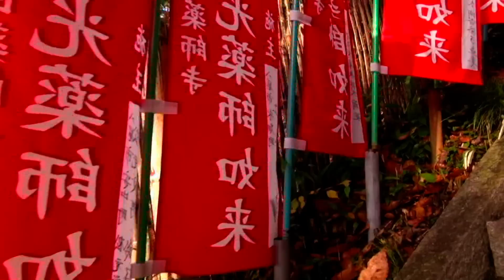石段と紅葉と四季桜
四季桜で有名な豊田市小原にある川見薬師の石段は厄を除き幸せに導く参道階段と言われています。咲きはじめた四季桜と紅葉を眺めながら175段の階段を上り薬師様をお参りしてきました。撮影にはソニーPJ760Vを使っています。